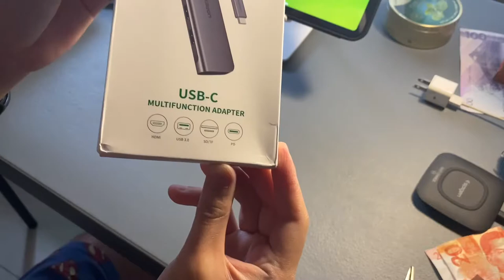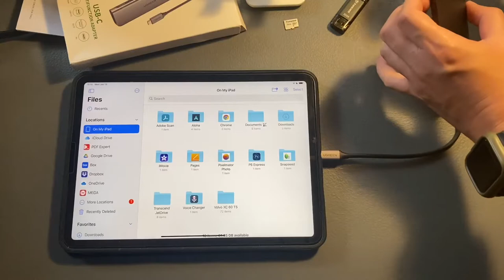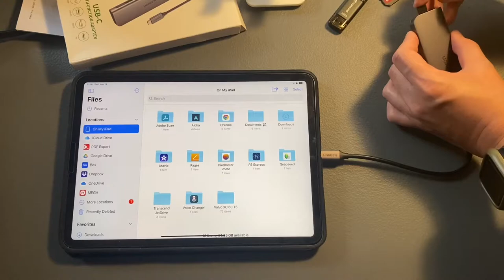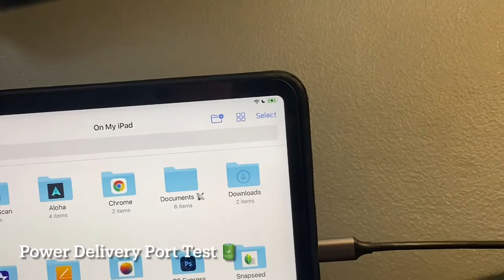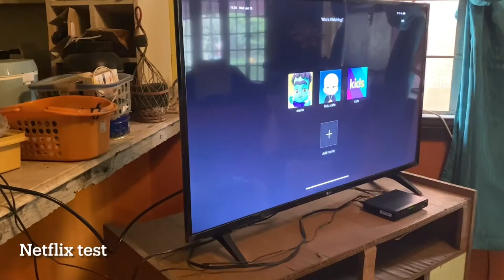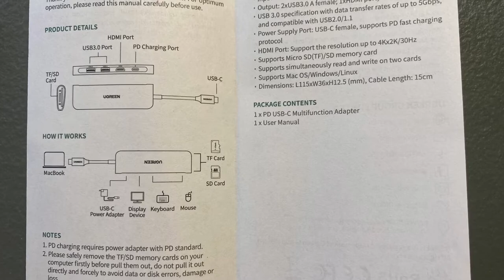UGREEN USB-C Multifunction Hub for iPad Pro/Macbook (1080p60)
Compatibility:
- iPad Pro
-- MacBook Pro 2019/2018/2017/2016 13” 15”,
-- Samsung Galaxy S10/S9/S9 Plus/S8/S8 Plus/Note 9 8,
-- Huawei P30/P30 Pro​/P20/P20 Pro​/Mate 10 Pro/Mate 20/Mate 20 Pro,
-- Surface Go/Book 2

📱iPhone 11 Pro | 1080p 60fps

(iOS/iPadOS 14.3)

💻Processed on iPad Pro (A12Z)